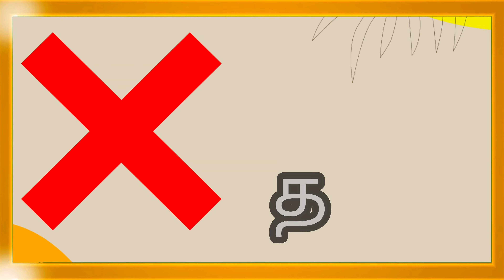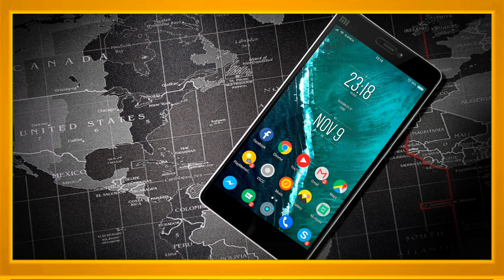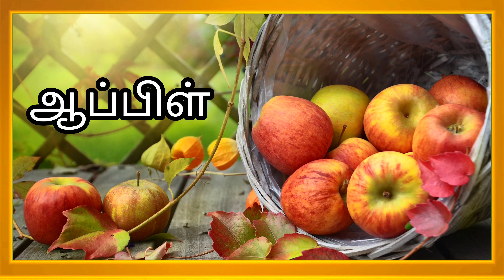குழந்தைகளின் முதல் வார்த்தைகள்